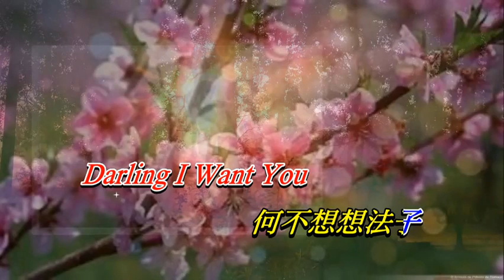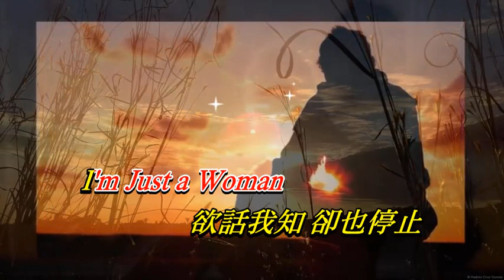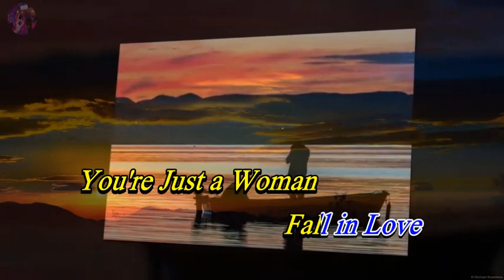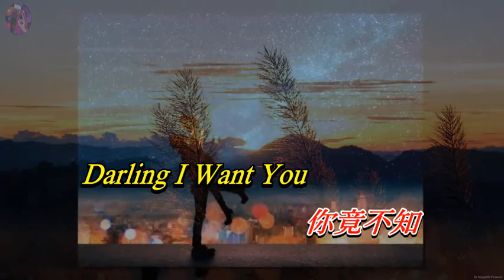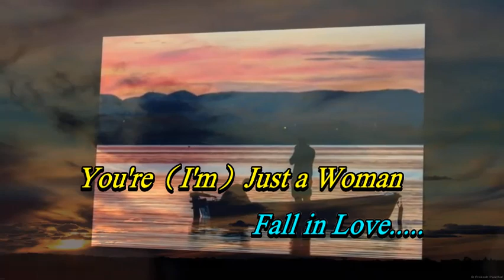誰令你心痴〈歌手演唱版〉